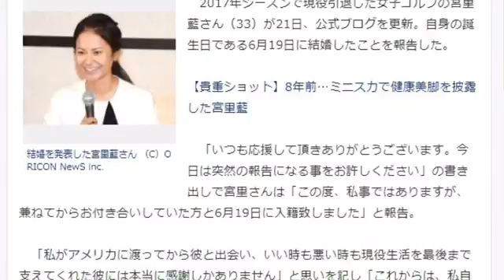‪"記念日"『 SoCoの独り言 』Vol.327‬ ‪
関西で喋り手などをしている僕SoCo(ソーコー)が、ある日ふと思ったことや、できそう？なモノマネ 、気になった写真を撮って一言、などほぼ1分動画で8月から1年間目標に毎日ぼそってみてはいるんですが…。‬
‪ぜひ1度聞いてみてほしいです！‬